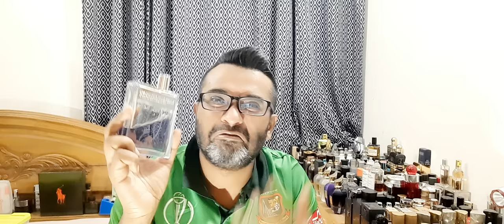Top 20 Designer Fragrances (2022 End)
Hey guys, another year almost is done and here are my top 20 picks from collection, some of the best designer fragrances. enjoy :)

The list
Honorable Mention
Guerlain LIDGE (L'instant De Guerlain Pour Homme Extreme)

Main List
1. Dior Homme Intense
2. Bleu De Chanel Parfum
3. Issey Miyake Pour Homme Noir Ambre
4. YSL La Nuit De l'Homme
5. Hugo Boss Bottled
6. Thierry Mugler Pure Malt/Pure Havane
7. Bvlgari Man In Black
8. CK Reveal
9. Prada l'Homme Intense
10. Paco Rabanne 1 Million Elixir
11. Prada Amber Pour Homme
12. Dunhill Icon
13. Cartier Roadster
14. Jean Paul Gaultier Le Male Le Parfum
15. Polo Blue
16. Viktor&Rolf Spicebomb
17. Dior Fahrenheit
18. Mercedes Benz Club Black
19. D&G The One
20. Bentley For Men Intense